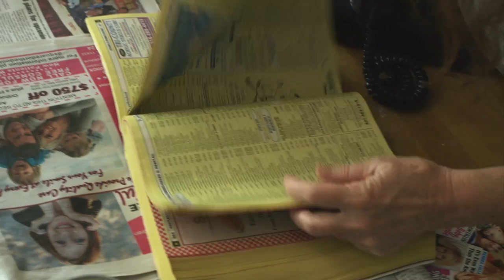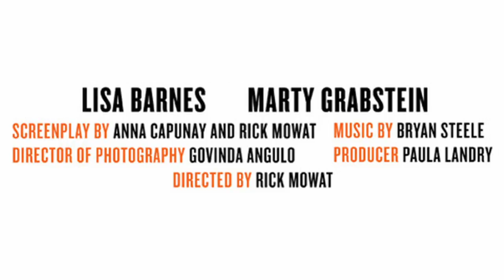Cat's Trailer Extended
Scenes from the feature film A Cat's Tale